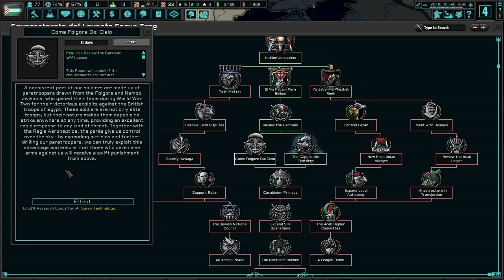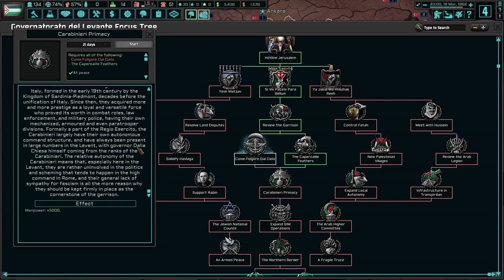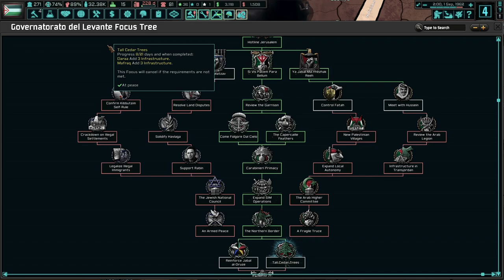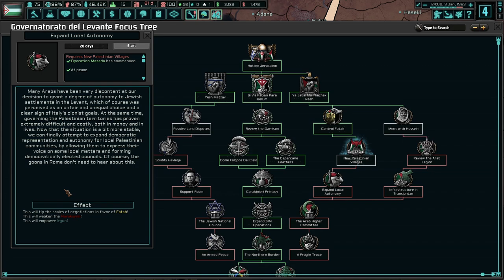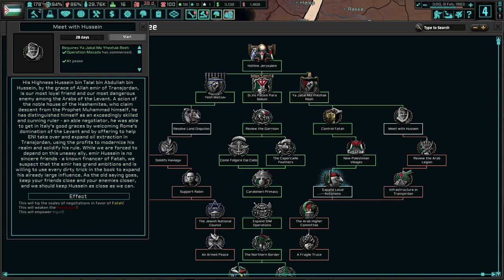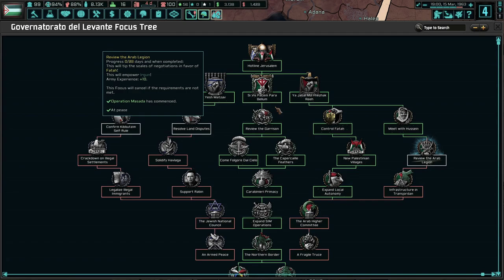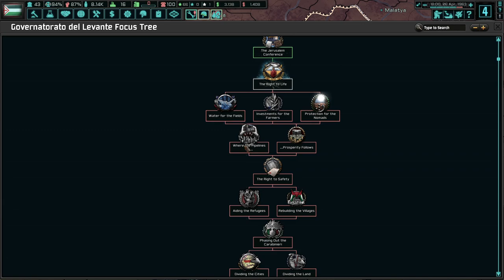Jew + Arabs Hate Each Other! Hearts of Iron 4 TNO: Last Days Of Europe: Governatorato del Levante #1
The Governatorato de Levante is a state that is ready to explode. Despite sending our strongest military units, the civilians here are too divided and ready to kill each other, including us! Only time will tell what crises will happen here.